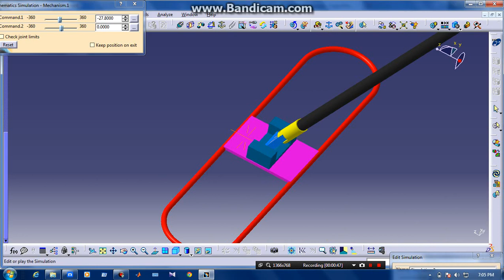broom working animation